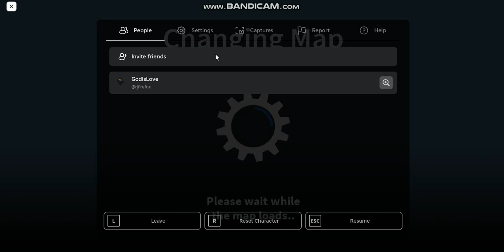Courtyard Horde!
Whosoever therefore shall humble himself as this little child,
the same is greatest in the kingdom of heaven.

Business Information

Book Information

Game Information

Roblox is a gaming platform with almost entirely player-created games.
It has a wide variety of games to play, from the common fast-paced shooter to the uncommon simulator.
It also has many games inspired by other games, so you can find anything from the Sims to Fallout on Roblox.